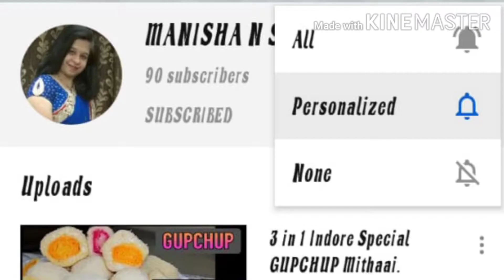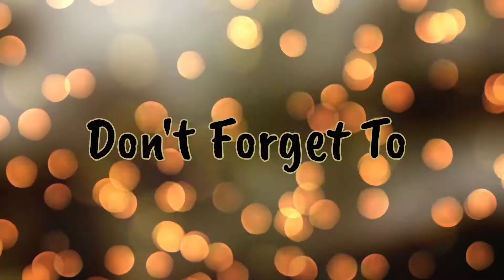Pani Puri Flavored Papdi.